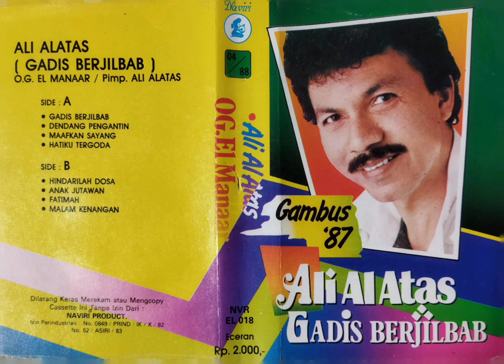Ali Alatas - Gadis Berjilbab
O.G El Manaar
Pimpinan : Ali Alatas
Album : Gadis Berjilbab
Gambus Tahun 1987